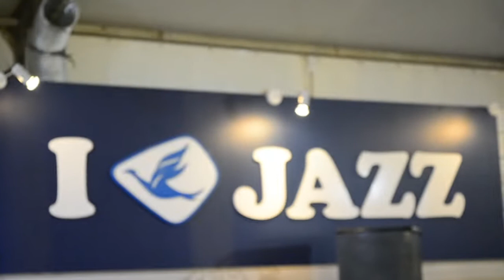Michella -Hate on Me- at JavaJazz Festival 2016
Michella perform at JavaJazz Festival 2016

Michella on Vocal
Fernado and Adit on Guitar
Joshua on Bass
Pefiri on Drum